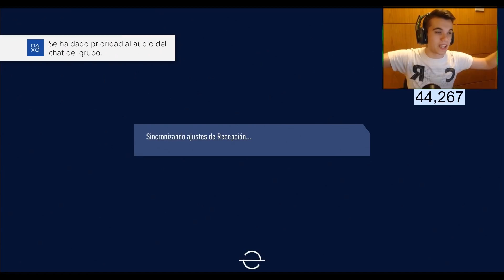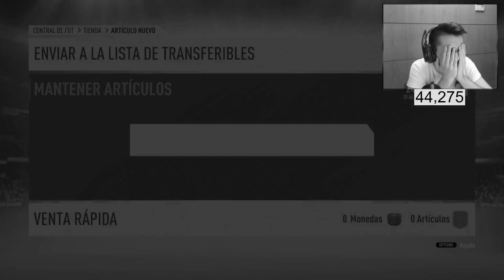ME SALE ICONOOOO Y CAMINANTES INCREÍBLES | NUNCA PENSÉ que me TOCARÍA ESTO en FIFA 19...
icono

ID: sIVIaaaXx